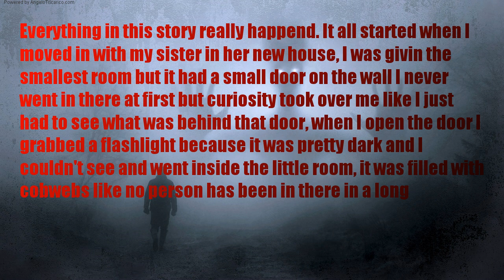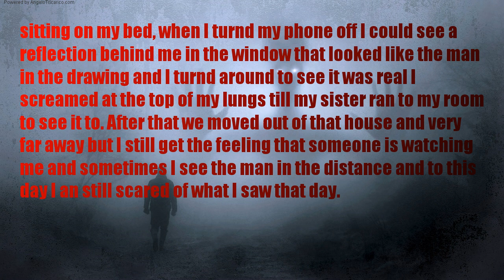HORROR STORY | The man in my window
Everything in this story really happend. It all started when I moved in with my sister in her new house, I was givin the smallest room but it had a small door on the wall I never went in there at first but curiosity took over me like I just had to see what was behind that door, when I open the door I grabbed a flashlight because it was pretty dark and I couldn't see and went inside the little room, it was filled with cobwebs like no person has been in there in a long time, it was creepy in there until I noticed the floor boards like they had somthing put under them, I struggled to lift them but when I did I really wish that I didn't because what was there scared me. It was a drawing that looks like it was made by a little kid, it was a drawing of a man that was really tall with no face there was word at the bottom of the piece of paper "the man in my window" after I read this I was scared even more than I was before that I dropped the paper and left the small room. I didn't sleep for weeks not because of what I say but it felt like I was being watched or like somthing bad was going to happen to me or others. When this stopped I decided to go back into the little room, when i did I found more under the floor I found pictures that looked like a little girl about 5 years old and an old teddy bear, after that I left not wanting to go back again. After that. Tried to calm down and when on my phone while sitting on my bed, when I turnd my phone off I could see a reflection behind me in the window that looked like the man in the drawing and I turnd around to see it was real I screamed at the top of my lungs till my sister ran to my room to see it to. After that we moved out of that house and very far away but I still get the feeling that someone is watching me and sometimes I see the man in the distance and to this day I an still scared of what I saw that day.